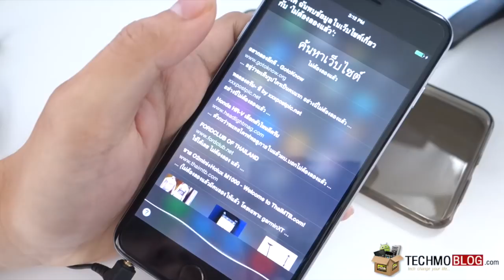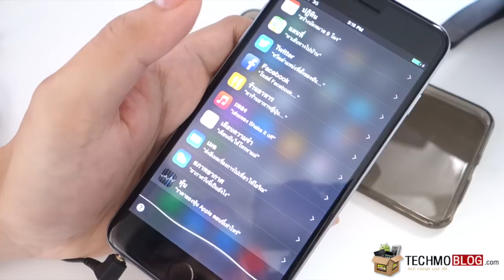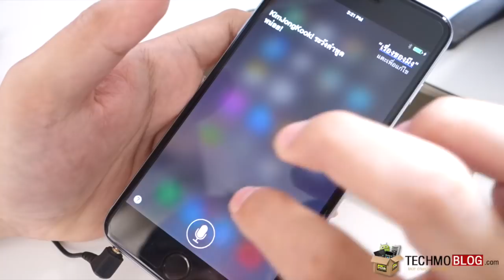ทดสอบ (หรือทะเลาะ) กับ Siri ภาษาไทย บน iOS 8.3 Beta 2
ทดสอบการใช้งาน Siri ภาษาไทย บน iOS 8.3 Beta 2 สำหรับ นักพัฒนา